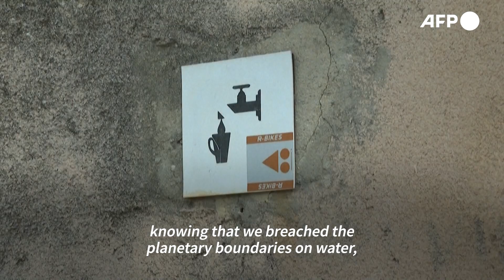Water is essential for life, but scarcity threatens global crisis | AFP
With water scarce in some places, in excess elsewhere, polluted or otherwise problematic, the United Nations is coming together for its first high-level conference on the issue in nearly 50 years to address the "imminent risk" of a global crisis. Water has long been overlooked despite the welfare of billions of people being at stake. "We've broken the water cycle, destroyed ecosystems and contaminated groundwater," Antonio Guterres said at the three-day summit in New York, which gathers some 6,500 participants including a dozen heads of state and government. "We are draining humanity's lifeblood through vampiric overconsumption and unsustainable use, and evaporating it through global heating," Guterres told the conference.